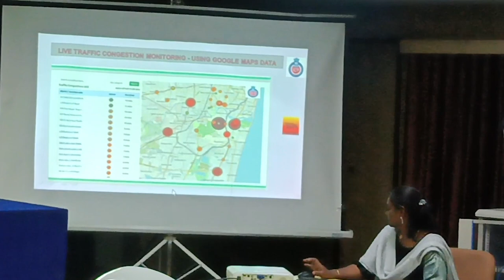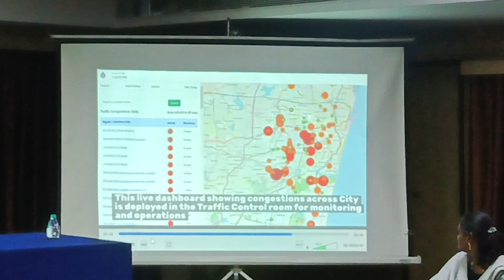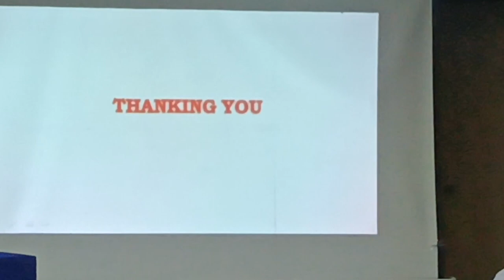சென்னையில் வேகமாக வாகனம் ஓட்டினால் வழக்கு பதிவுகள் செய்யப்படும் - Shankar Jiwal IPS